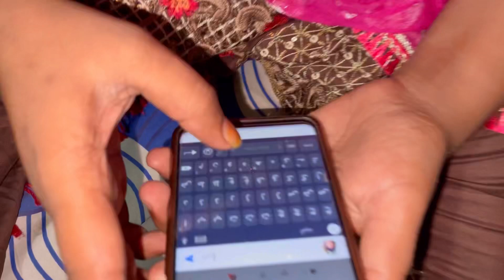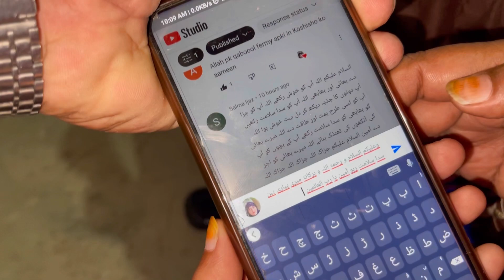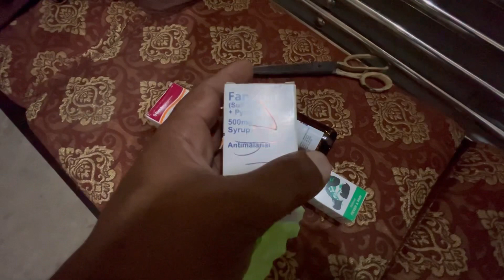Dua Kijye Ga 🤲 Aqsa Ko Ghar Akela Chor Ke Ghalti Ki